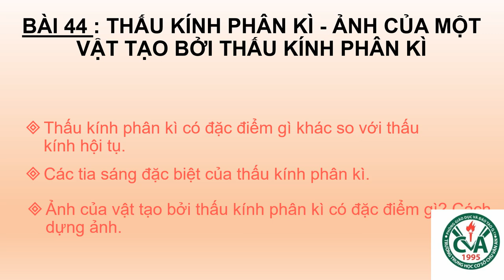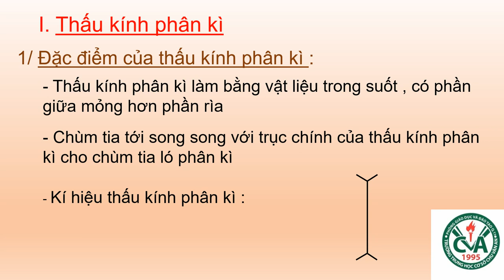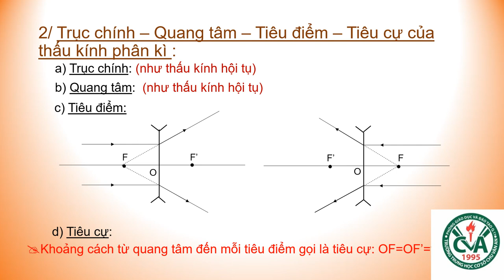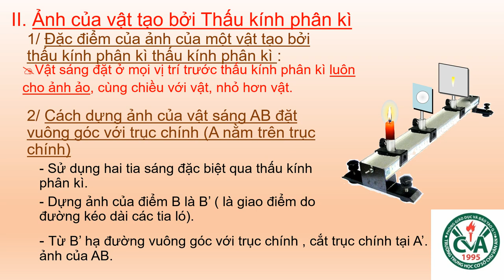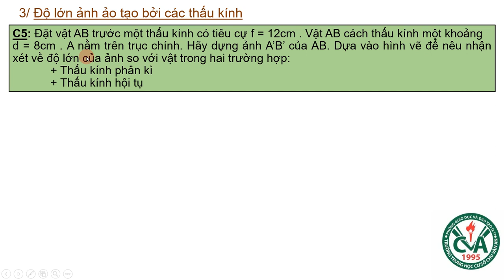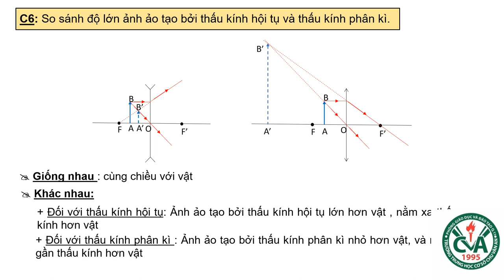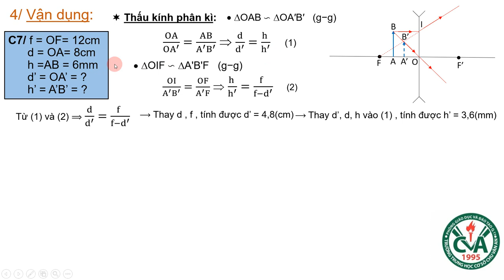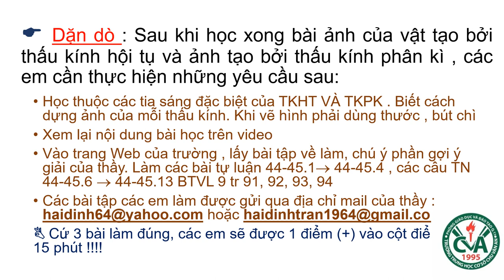VẬT LÝ 9 (13.4 - 18.4) - Bài 44: Thấu kính phân kì